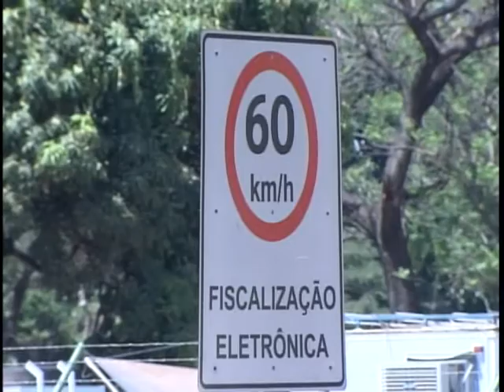Campanha Nacional quer conscientizar para o respeito às leis de trânsito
NBR Notícias - 17.09.11: É hora de refletir  e discutir o respeito às Regras de Trânsito. A Semana Nacional de Trânsito aberta nesta sexta-feira (16) tem como objetivo, levar informações ao maior número possível de pessoas sobre a importância da prática diária de respeito as leis de trânsito.